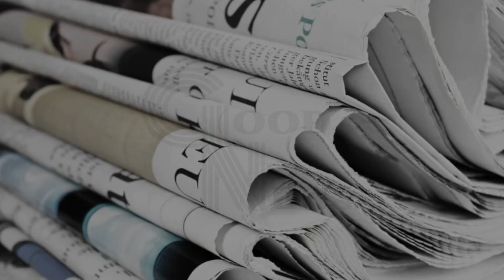Jobs Found & Healing for Miscarriage | GOOD NEWS | Pastor Christina Martin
Learn more about Good Hope Christian Centre

Itunes: Good Hope Christian Centre
Spotify: Good Hope Christian Centre